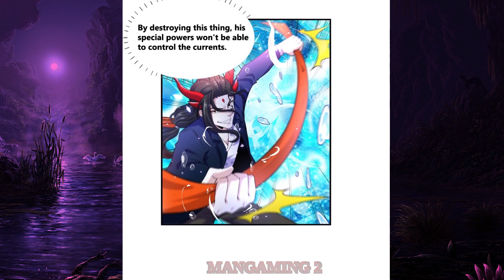Release Xingxuan and the heroes" I learn to cultivate immortality Chapter 28 English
Release Xingxuan and the heroes// [Chapter 28] // ** English